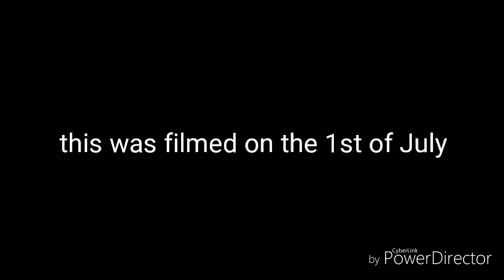Mail Time With Me - Miska Mooska...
...MICKEY MOUSE IS IN THE BUILDING!!!

I cant wait to use him in some videos

I already made tik toks with him soooo XD

I will see ya in the next video Caped Crusaders!!!

Instagram is @Kaylee_Geekqueen88

Twitter is @KayleeGeekQueen

You can also find me on hangouts and Facebook

If you reached the bottom of the description please put in the comments down below: